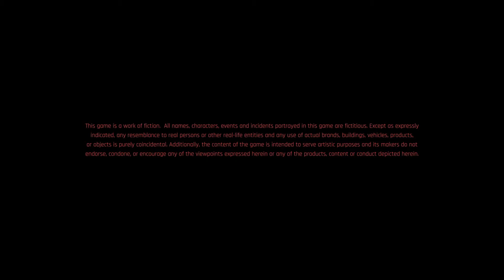Cyberpunk 2077 Intro On PS4 Pro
The intro is skipping frames constantly on PS4 Pro, did this since Day 1 of release! The first inkling I got that this game was not gonna live up to the hype!